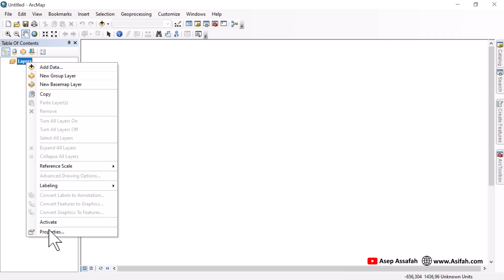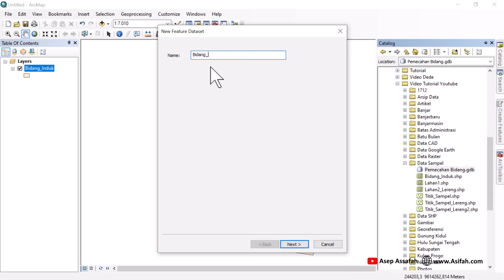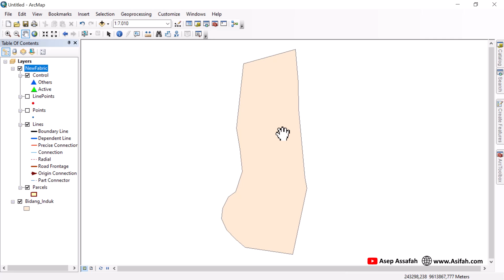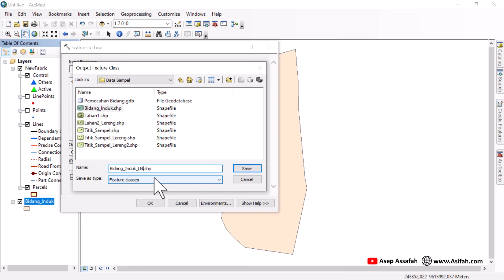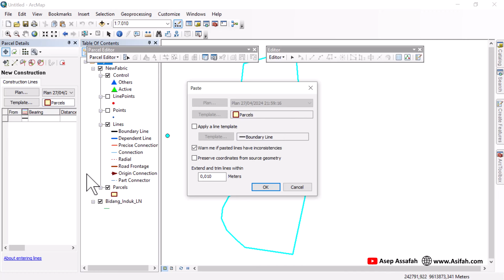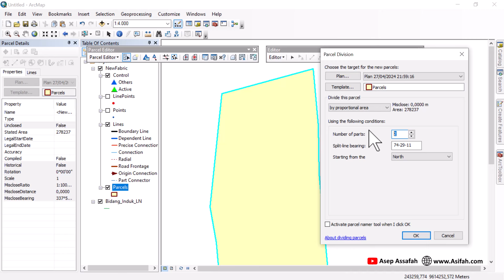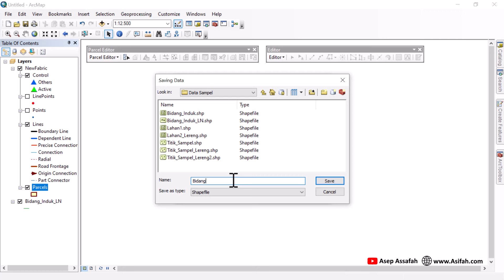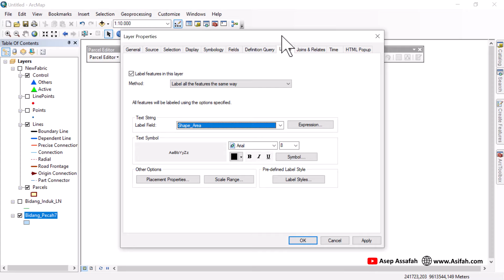Cara Membagi Polygon dengan Luas Yang Sama di ArcGIS (Divide a Polygon into Equal Parts)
Cara Membagi Polygon dengan Luas Yang Sama di ArcGIS | Cara Membagi Luas Lahan Sama Besar | Divide a Polygon into Equal Parts

Dalam video ini, saya berbagi tutorial cara membagi polygon dengan luas yang sama di ArcGIS atau cara membagi luas lahan sama besar (Divide a Polygon into Equal Parts).

Tool ArcGIS yang saya gunakan untuk membagi polygon atau pemecahan bidang tanah adalah parcel fabric. Untuk merubah format data shp menjadi parcel fabric bisa dilakukan dengan tiga cara, yaitu dengan digitasi ulang, membuat topology, dan copy paste.

Dalam tutorial ini saya menunjukkan cara yang paling mudah, yaitu dengan copy paste data shp menjadi parcel fabric. Jadi tanpa digitasi ulang dan tanpa membuat topology.

Jadi, silahkan ditonton video tutorial cara membagi polygon dengan luas yang sama di ArcGIS ini sampai selesai, dan saya percaya videonya pasti bermanfaat untuk teman-teman yang sedang membutuhkan.

Butuh Jasa Pembuatan Peta & Pengolahan Data? atau Mau Kursus Private ArcGIS Online & Offline? Silahkan chat saya di (WA Only & Bukan untuk melayani pertanyaan terkait tutorial)

trik membagi area, membagi luas polygon, membagi luas area polygon, arcmap, membagi poligon ke dalam luasan yang sama, divide a polygon into equal parts, pemetaan, bagi luas, split